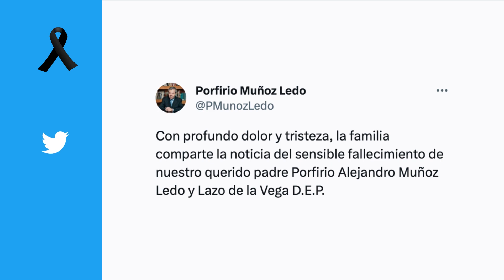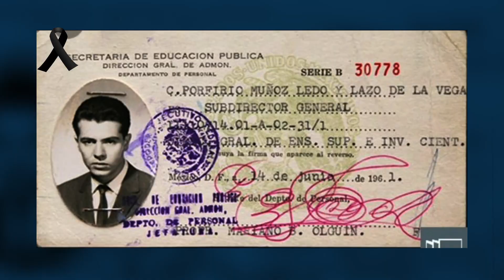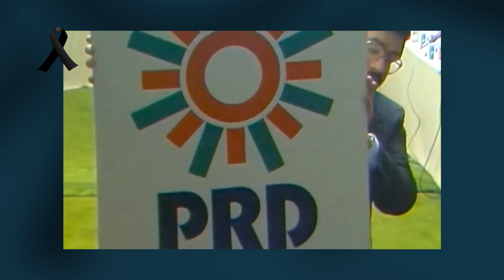Fallece Porfirio Muñoz Ledo a sus 89 años